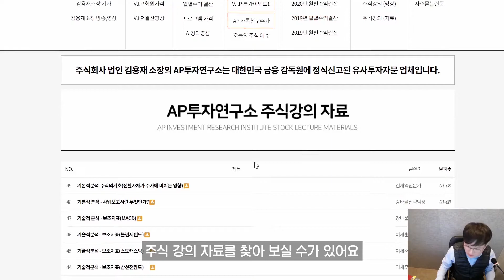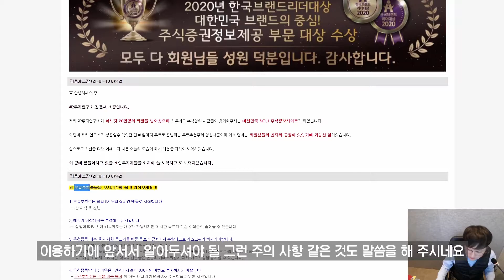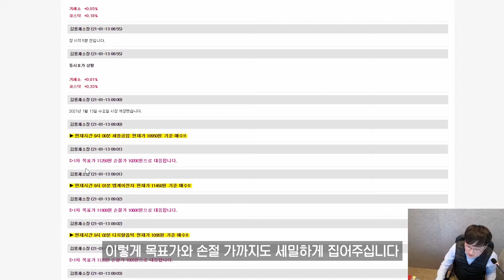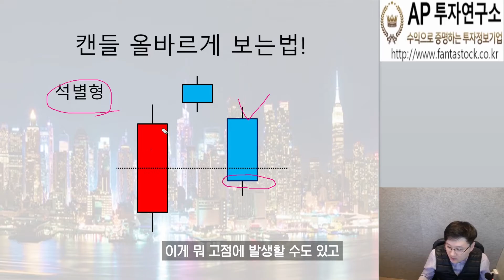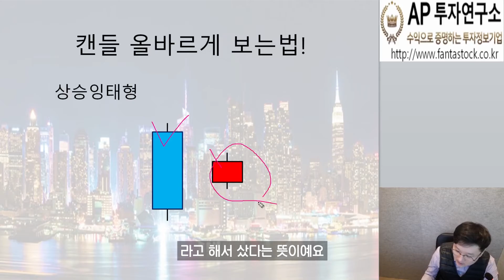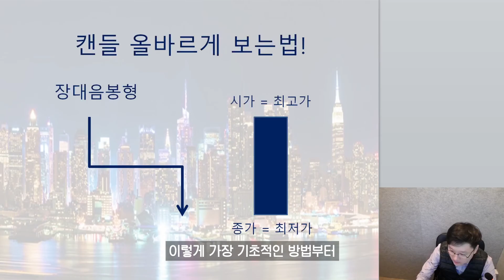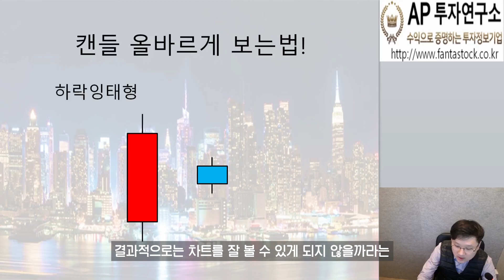캔들 올바르게 보기6 - 샛별형 석별형 상승하락잉태형